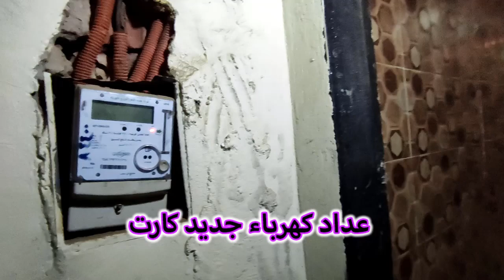شقة 180 متر 4 غرف دور أول برج وأسانسير على شارع 30 متر لقطة للبيع - كود ( 688 )